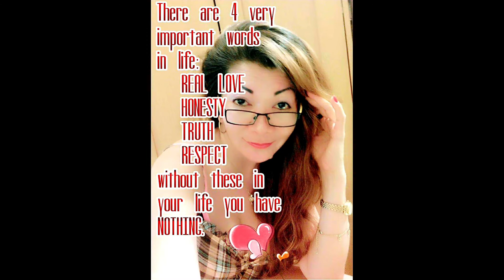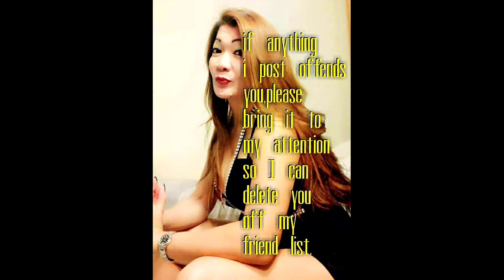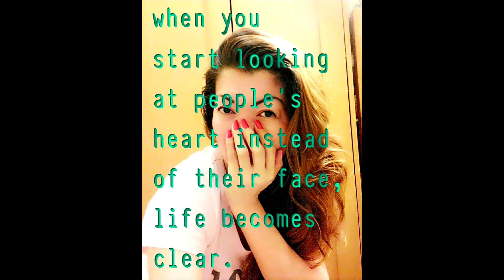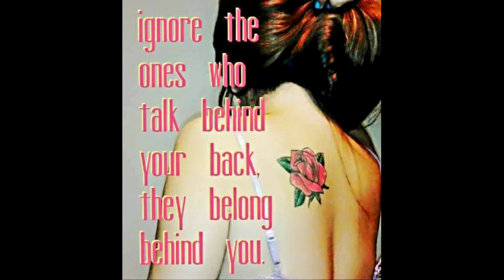🔴MALAYSIA TIME IS THROWBACK TIME (part 3)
Tiring  yet happy TIME...